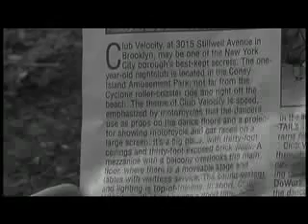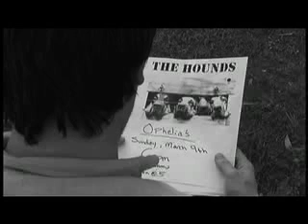third hounds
hhh